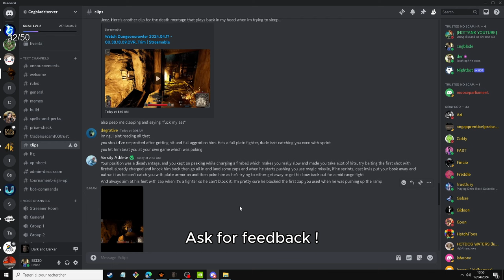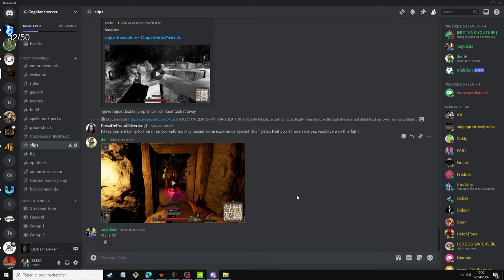Analysing Viewers Clip...You guys are TOO GOOD| Rank 1 Wizard | Dark and Darker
0:00 Introduction
0:20 How you can send your clips
1:15 Clip 1
4:18 Clip 2
7:00 Clip 3
8:50 Sub if you're see this =)